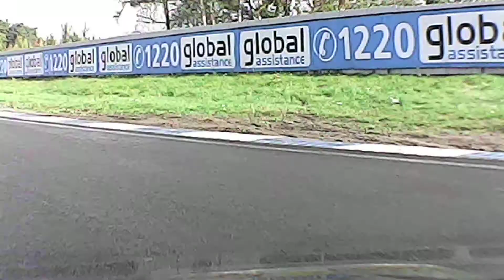Clio 16V Sosnová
Trackday